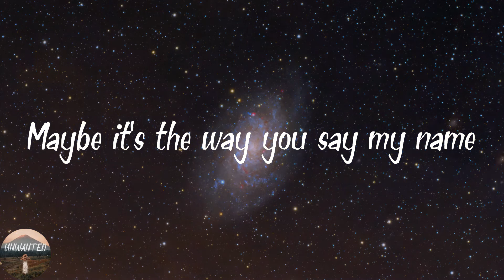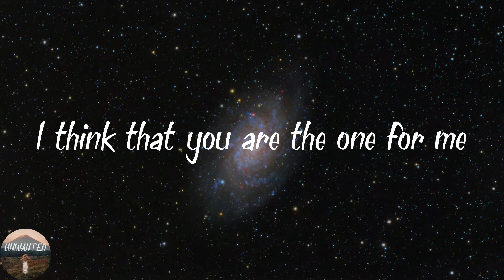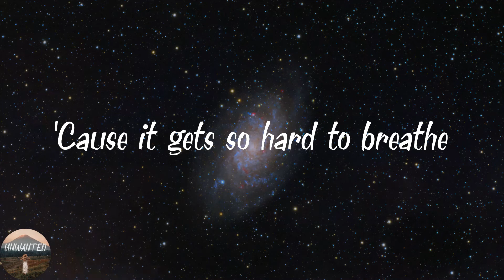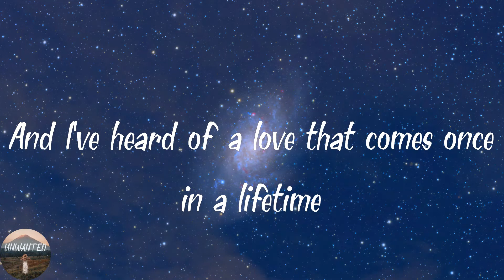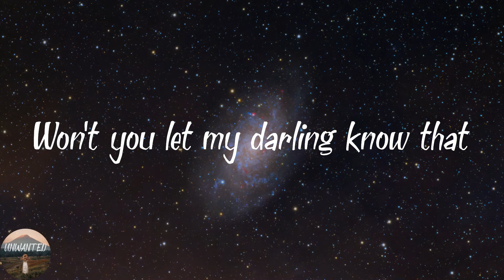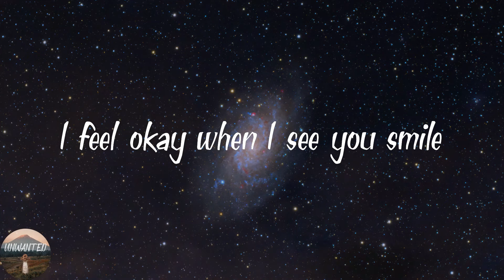Ruth B. - Dandelions (Lyrics)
️🎵Lyrics Dandelions
Mine
Smile
Mine
Smile
Mine
Smile
Mine